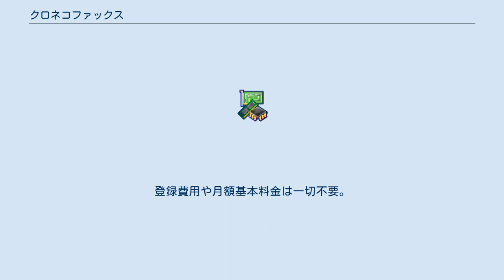クロネコファックス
クロネコファックス（クロネコFAX）とは、ヤマト運輸とその系列のヤマトシステム開発が展開する公衆ファクシミリサービスである。
 日本の大手コンビニエンスストア6ブランド（コミュニティストア、デイリーヤマザキ、ファミリーマート、ポプラ、ミニストップ、ローソン）と提携して展開するもので、カラー複合機で、コピーをとるのとほぼ同じような感覚で原稿を送信できる。
 複合機から送信後、枚数等を確認してから、通信費をコインベンダーに投入するかICカード等で支払う。
かつては、専用のファクス電話機から送信し、送信が確認されてからカウンターで通信費を支払った。
 会社や自宅から送った原稿をクロネコファックスで受け取ることも可能。
この場合は、送信ファクス機を番号通知設定の上で所定のファクス番号に送信すると、送信側のファクスに「受付完了通知書」が送られる。
この通知書には10桁の「文書番号」が記載されているので、受取者に伝える。
コンビニの複合機に通信費を投入後、クロネコファックスでこの番号を入力することで、受信（印刷）できる。
保存は送信日の翌日24時（翌々日午前0時）までで、それを過ぎると消去される。
 姉妹サービスとしてクロネコ@ファックスがあった。
主に企業・法人向けのサービスであった。
送信したい書類をパソコンや携帯のメールの添付ファイル（最大A3サイズ30枚まで、かつ容量2048キロバイトまで）の形でクロネコ@ファックスのメールアドレスのサーバーに送信し登録、または、書面情報を直接ファックスを使って送信・登録する。
登録が完了すると、受付番号を知らせるメールが登録者宛に帰ってきた。
ファックスの受け取りは、提携コンビニ（ミニストップとセブンイレブン）のコピー複合機のネットワークプリントサービスを利用して行っていた。
登録費用や月額基本料金は一切不要。
ユーザー登録をしなくても利用可能だった。
2017年2月28日サービス終了。